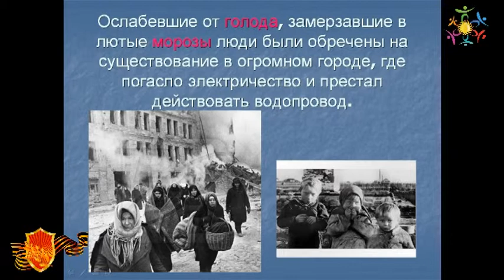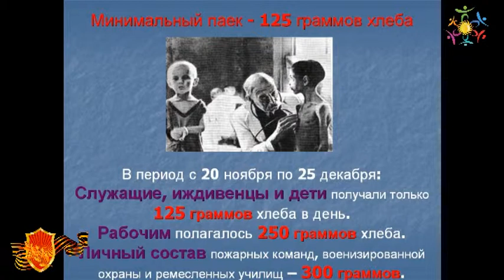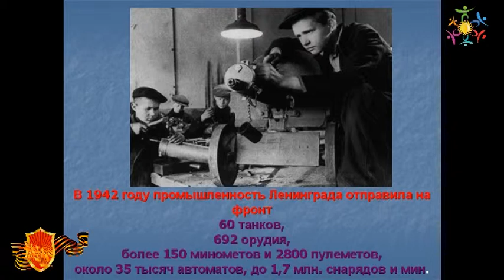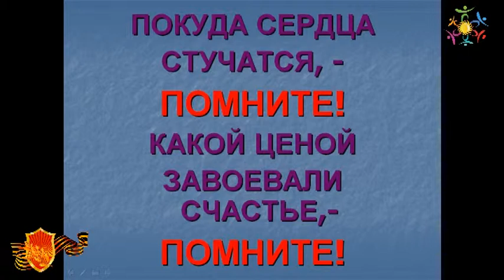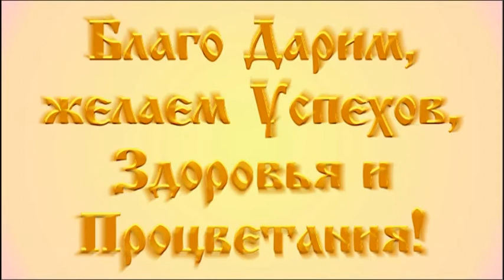ПРОРЫВ БЛОКАДЫ ЛЕНИНГРАДА презентация НАШИ ДЕДЫ ВАМ СПАСИБО ЗА ПОБЕДУ